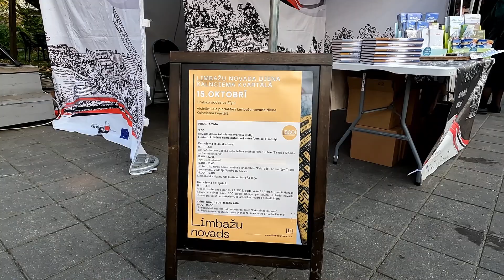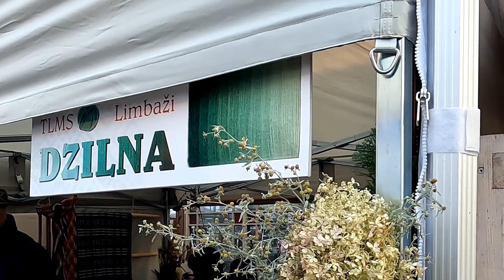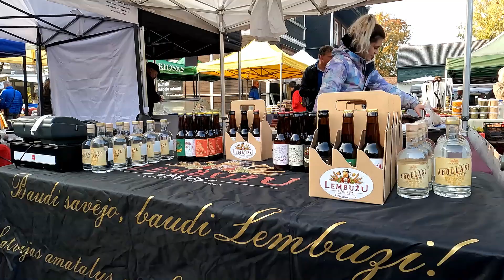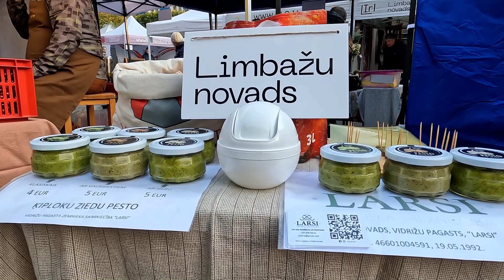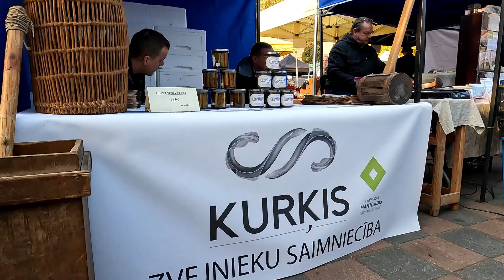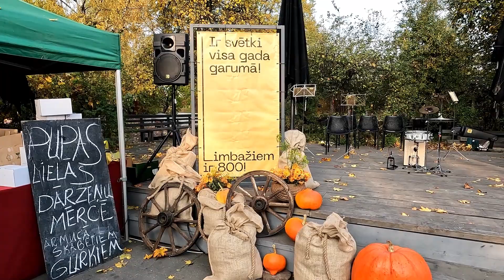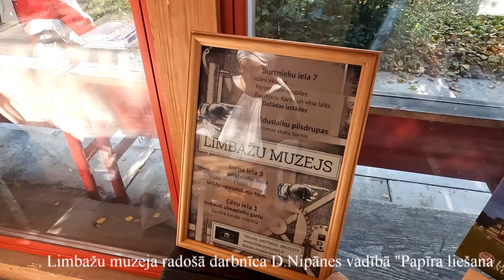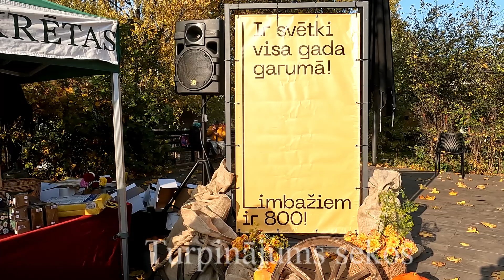Limbažu novada diena Kalnciema kvartālā 15.oktobrī 2022 Turpinājums sekos HD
Limbažu novada diena Kalnciema kvartālā 15.oktobrī 2022 Turpinājums sekos